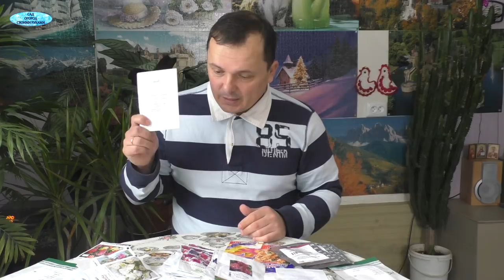Какие цветы мы будем сеять в этом сезоне.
сайт о выращивании растений. Заходите в гости!
Очень скоро начинается новый сезон выращивания цветов и в этом видео я рассказываю о том, какие цветы будем выращивать мы.